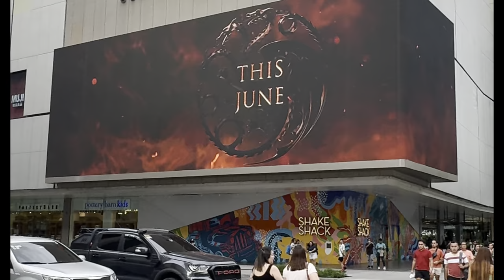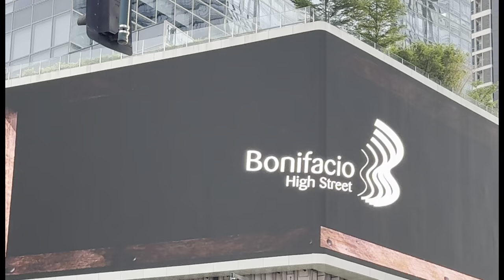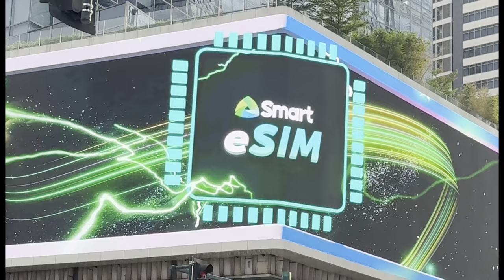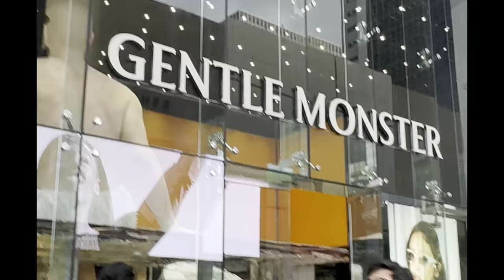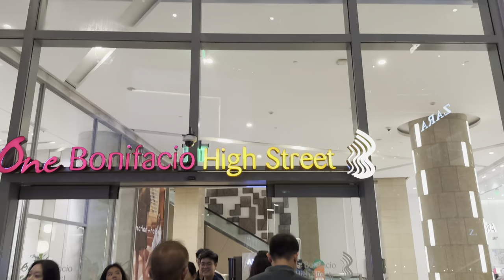Exploring the Heart of BGC: A walking Tour of Taguig's Trendiest District.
Join me on a vibrant walking tour around Bonifacio Global City (BGC) in Taguig, Philippines! Discover the dynamic blend of modern architecture, lush green spaces, and artistic installations that make BGC a must-visit destination. From trendy cafes and high-end shopping  to peaceful parks and public art, this video captures the essence of urban living in one of Metro Manila's most iconic districts. Whether you are a local or a tourist, BGC offers something for everyone.